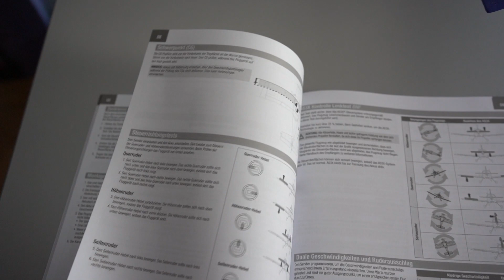RV-7 1.1m BNF von Horizon Hobby im FlugModell-Unboxing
Brandaktuell bei Horizon Hobby ist die RV-7 1.1m in den Versionen BNF und PNP. Wir packen die BNF-Variante in diesem Unboxing aus und stellen den schicken Tiefdecker mit ersten Eindrücken vor. Als Fertigmodell aus Hartschaum hinterlässt die Neuheit einen erwartungsvollen Eindruck, aber seht selbst.